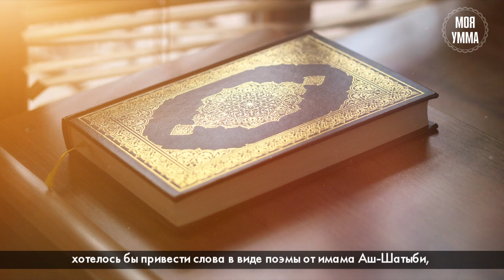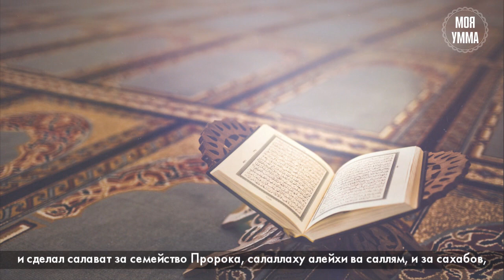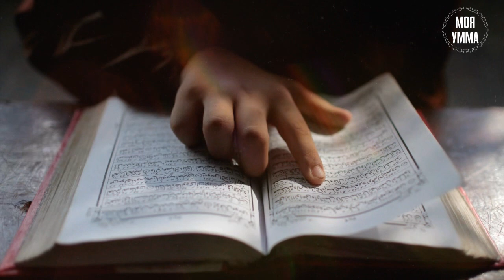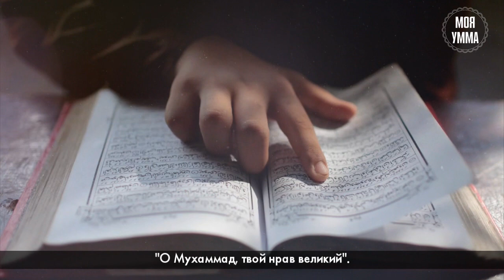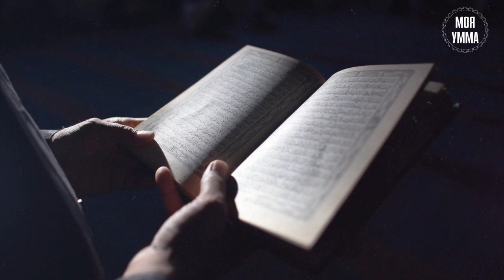Обрадованные Кораном (7часть)-Коран-твой лучший друг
Обрадованные Кораном (7 часть) - Коран - твой лучший друг.

Знакомство с непревзойдённой поэмой от имама Аш-Шатыби, которую он написал в книге «Хырзуль Амани ва ваджху тахани». Поэма передаёт нам весь Коран в 1173 куплетах.
В этих стихах он сказал: "Ветвь к Аллаху, субхана ва тааля, - это книга Аллаха. Если мы хотим к Нему обратиться, то мы обращаемся через Его слова, через чтение Корана. О чтец Корана, усердствуй против нашёптываний шайтана посредством этого Корана. Как Аллах сказал в Коране: "Если вдруг шайтан тебе что-то приукрасил, внушил тебе сомнение какое-то в сердце, то прибегай к Аллаху, субхана ва тааля, и прибегай посредством Корана. И бери хылк (бери нравственность) из этого Корана, то есть когда Аллах, субхана ва тааля, описал пророка Мухаммада, салаллаху алейхи ва саллям: "О Мухаммад, твой нрав великий".